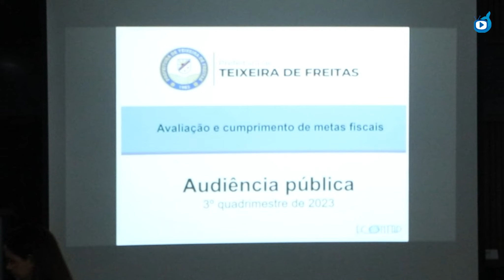Audiência Pública para Prestação de Contas e Metas Fiscais do 3º Quadrimestre de 2023.